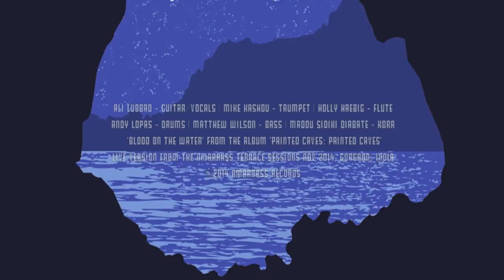Painted Caves - Blood in the Water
Painted Caves perform Blood in the Water with special guest Madou Sidiki Diabate (Mali/kora) - the terrace jam sessions at the 2014 Amarrass Music Festival. The track is featured on the band's debut album 'Painted Caves' 2012/2014 Primitive Records/Amarrass Records.